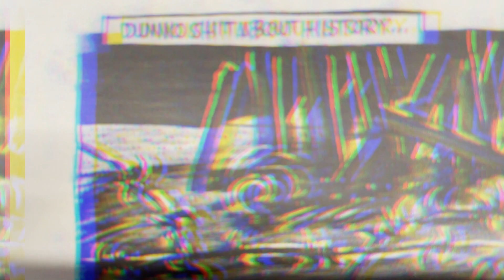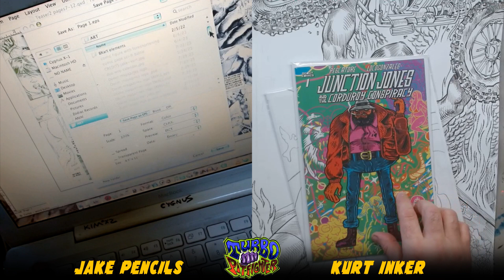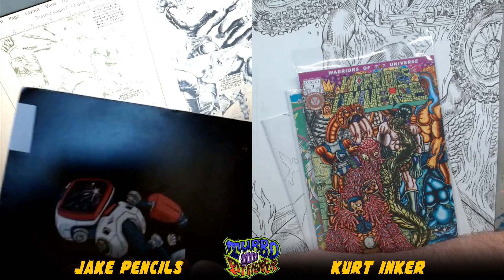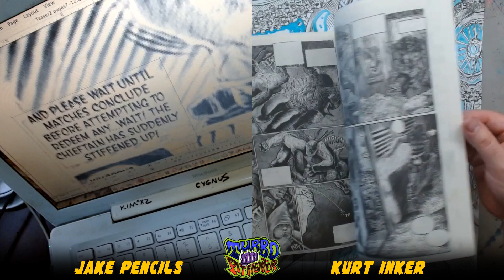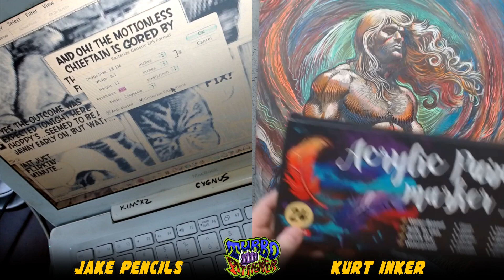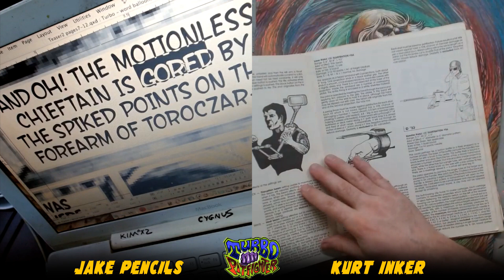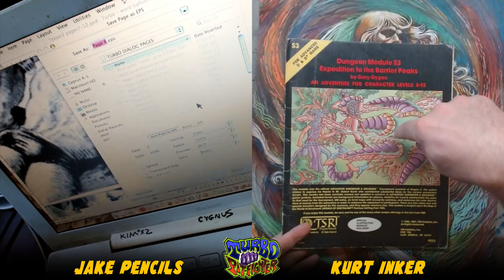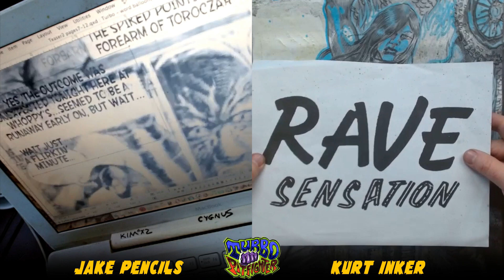Episode #097 - Making Turbo Pit-Fighter Comic | The Power of Collaboration Among Artists in Comics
Purchase a copy of the Turbo Pit-fighter Teaser – The First 6 Pages!

Want to exchange comics and a chance to come on the Podcast to talk comics? Please follow this link and fill out the form

This episode was recorded 02/18/2023.

Honorable mentions: @ravesensation5533

In the 23rd century, Turbo navigates the fallout of civilization, fighting in deathmatches and uncovering the dark truths of humanity's downfall. Meanwhile, comic creators Jake and Kurt share their journey in creating "Turbo Pitfighter," detailing their creative process and struggles. They emphasize the importance of community, collaboration, and overcoming doubt in the comic book industry. Additionally, they discuss their admiration for sword and sorcery fiction, specifically highlighting the Gardner Francis Fox Library, which they're reviving through digital transcriptions, ebooks, and new covers. This podcast episode melds the gritty narrative of a post-apocalyptic warrior with the real-world challenges and triumphs of comic book creation, all while fostering a supportive community for aspiring artists.

Links to stuff mentioned.

Are you Making a COMIC? Tell us about it in the COMMENTS!

We are using to bring you this Podcast.

Our History:
After a 20-year break, Jake and Kurt have gotten the team back together. The Turbo Pit-Fighter comic was initially written and drawn by Jake Jacobs and was to be inked by Kurt Brugel, but then the real world interrupted. Listen to how and why they have gotten back together and their plans to stay together to get the Turbo Pit-Fighter comic finished.